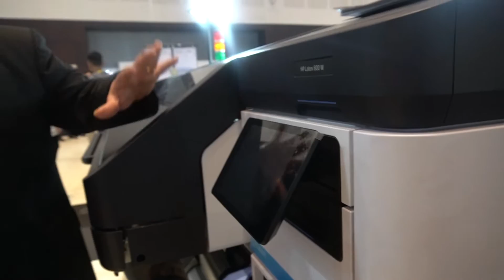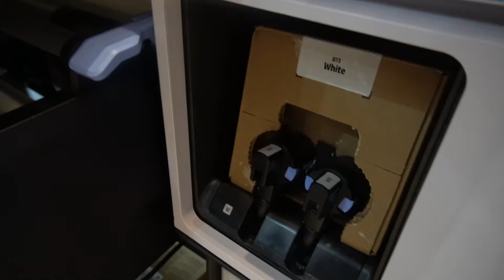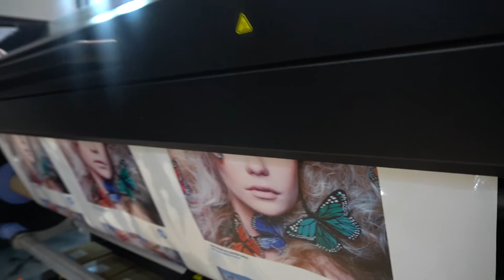Mesin Cetak HP Latex Kini Dipasarkan Juga Oleh PT Gading Murni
HP Latex Printer merupakan teknologi Printer yang sudah tidak asing lagi di dunia Digital Printing. Sejak peluncurannya pada tahun 2010, teknologi tinta latex terus dikembangkan oleh team riset HP diakui oleh customer sebagai teknologi tinta yang lebih advance dan akan terus sustainable sampai setidaknya 10 tahun mendatang. Mengapa? Karena masyarakat sudah lebih aware akan pentingnya kualitas hasil Printing dan keramahannya terhadap Lingkungan dan Kesehatan. Terutama dengan adanya pandemic Covid19 pada tahun 2020, diprediksikan oleh banyak analis, bahwa gaya hidup masyarakat dunia akan mengalami perubahan. Terutama akan meningkatnya kesadaran terhadap pentingnya menjaga kesehatan dan mementingkan penggunaan produk-produk yang berkualitas sangat baik.

Seperti sudah diketahui bahwa banyak alternative teknologi yang dapat dipilih oleh para pelaku usaha Digital Printing, antara lain : Solvent, Eco Solvent, dan UV. Namun teknlogi Latex printer masih berada pada jajaran paling atas pada kualitas hasil print out dan keramahannya terhadap Lingkungan dan Kesehatan.

Selama 10 tahun sejak peluncuran pertama HP Latex di Indonesia, dapat dikatakan saat ini HP Latex sudah memiliki pangsa pasar nya sendiri. Terutama untuk Customer yang perduli akan proses dan hasil printing yang Ramah lingkungan dan Aman untuk Kesehatan. Terutama di saat Pandemi Covid19, di mana begitu banyak orang lebih perduli akan Kesehatan, maka dapat dikatakan HP Latex merupakan pilihan Investasi yang tepat bagi para pelaku Digital Printing.

Keunggulan lainnya dari hasil print out HP Latex adalah Tidak Berbau, dan Langsung Kering (Tidak Membutuhkan proses Coating/laminating).

Info lebih lanjut tentang PT Gading Murni bisa menghubungi :

PT GADING MURNI
Head Office :
Jl. Tunjungan 27 Surabaya

Branch Office Jakarta :
Jl. Tanah Abang IV/12, Jakarta